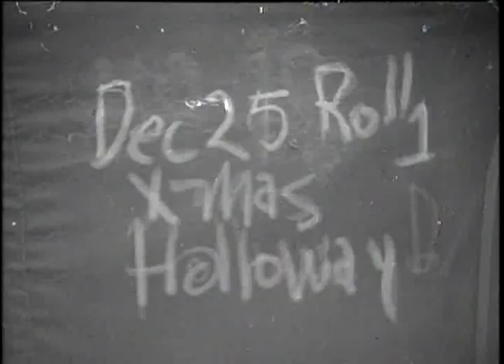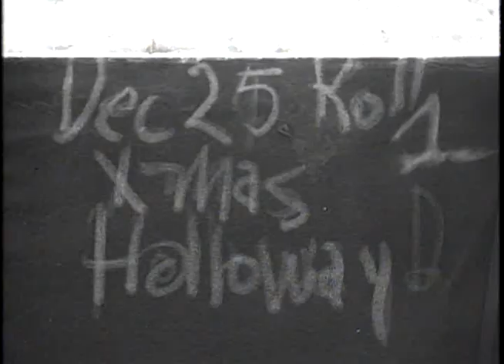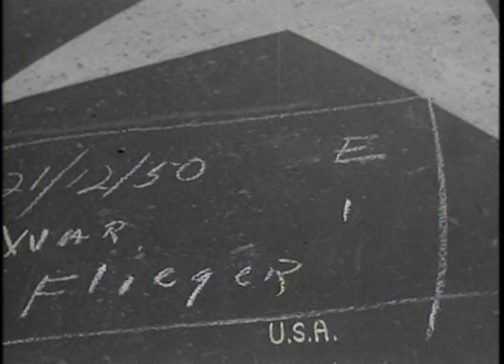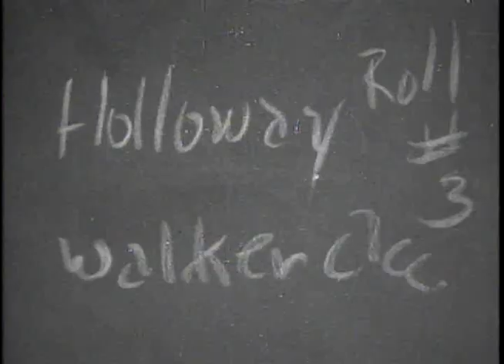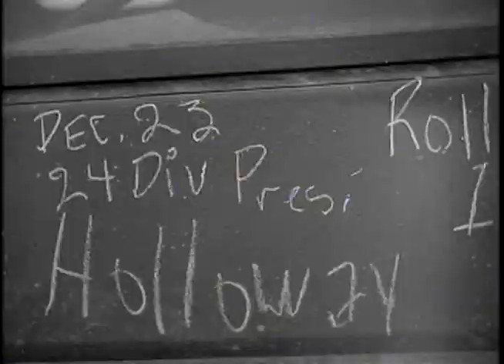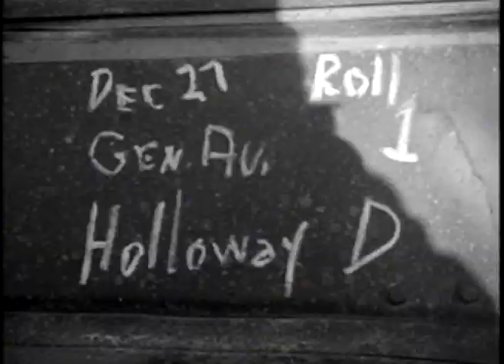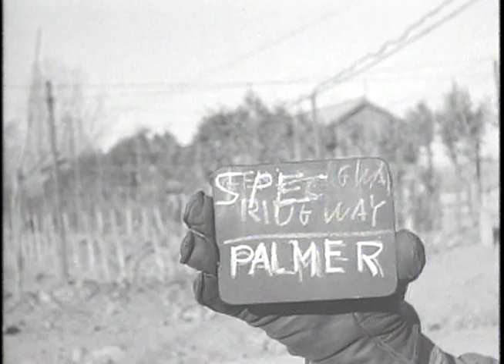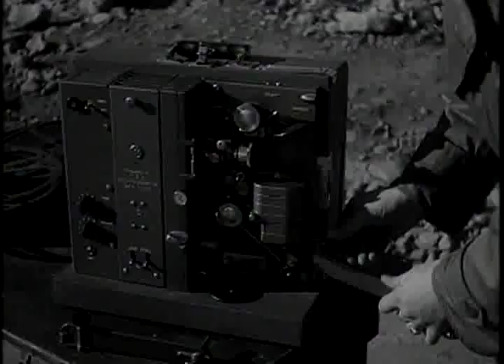Early 1950s - Korean War - Christmas Time......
Video is courtesy of the National Archives (NARA).  Uploaded by Korean DMZ Vets.  No sound.